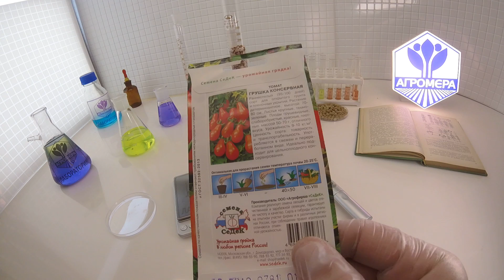Томат Грушка Консервная. СеДеК